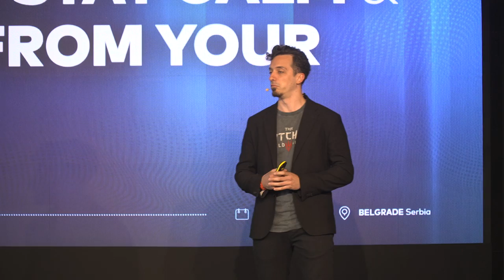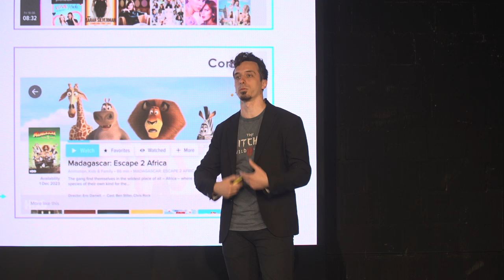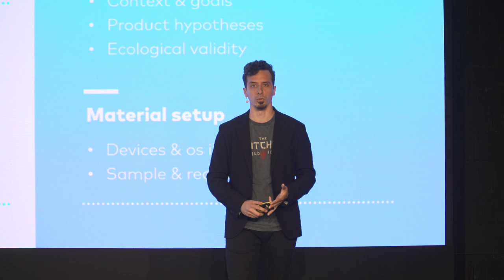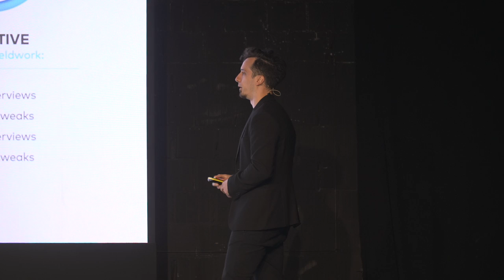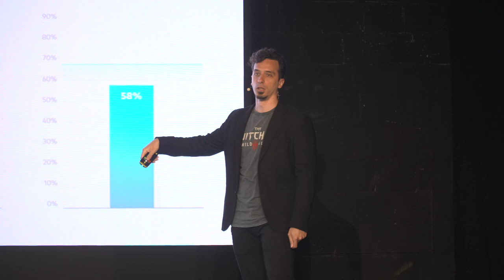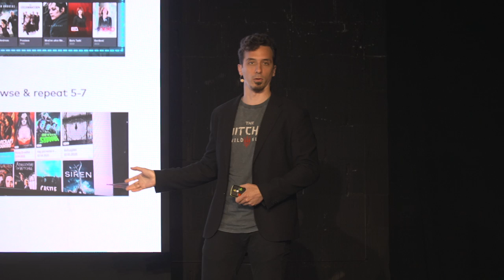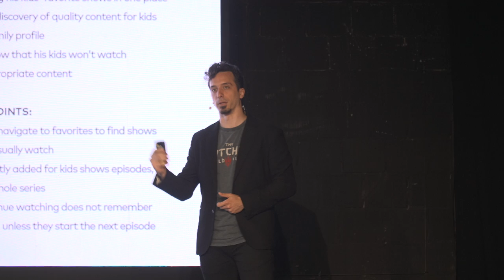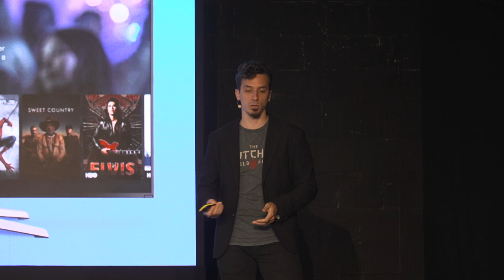Ivan Đorđević - Kako da ostanete mirni i učite od korisnika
Šta ako bi svaki dizajner, produkt menadžer, i osnivač imali na raspolaganju najbolje stručne konsultante s kojima se mogu posavetovati pre donošenja važnih odluka u vezi s proizvodom koji razvijaju? Eksperti koji su nam uvek na raspolaganju su naši korisnici, a maksimalnu vrednost iz njihovog fidbeka dobijamo kada postoji dobro integrisan tim za korisničko iskustvo koji učestvuje u razvoju proizvoda u svim njegovim fazama.
Ako su vam istraživanja u ovom domenu oduvek delovala kao dobra ideja, ali niste sigurni kako biste im pristupili ili sproveli, niti kako biste utvrdili šta su dobre prakse a šta ne, možete početi od ovog predavanja.
Pored znanja o osnovnim načelima kvalitetnog ju-eks istraživanja, Ivan će podeliti sa vama kako u praksi izgleda uključivanje istraživanja u proces dizajna i šta se dobija ovom sinergijom na primeru skorašnjeg projekta iz Junajted Klauda.

O IVANU

Psiholog i psihoterapeut koga je interesovanje za digitalni svet odvelo na put u ju-eks. Duboko veruje da se najbolji proizvodi stvaraju u multidisciplinarnim timovima koji iskorače iz sopstvenog pogleda na svet i stave se u cipele budućih korisnika. Svakodnevno radi na tome da razume i humanizuje iskustva koja imamo sa aplikacijama, sajtovima, i svim drugim digitalnim proizvodima. Nakon višegodišnjeg rada kao frilens konsultant, trenutno uspostavlja tim za istraživanje korisničkog iskustva u United Cloud-u.

Hipkon Lajt je pokrenut sa ciljem da zumira naš fokus na postignuća domaće tehnološke, naučne i poslovne scene. Potpuno okrenut našim ljudima i njihovim pričama, daje nam priliku za učenje i umrežavanje i osnaživanje lokalnih pokretača, ideja i projekata.

hipkonlajt.rs